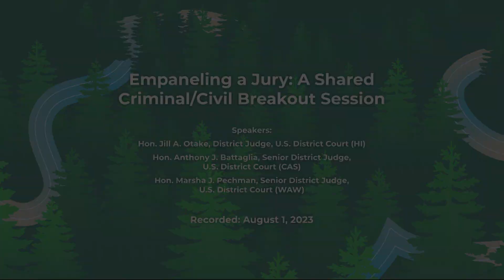Empaneling a Jury: A Shared Criminal/Civil Breakout Session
An interactive session between bench and bar on jury empanelment from jury questionnaires to seating a jury.

Speakers:

Hon. Jill A. Otake, District Judge, U.S. District Court, District of Hawaii

Hon. Anthony J. Battaglia, Senior District Judge, U.S. District Court, Southern District of California

Hon. Marsha J. Pechman, Senior District Judge, U.S. District Court, Western District of Washington

Recorded: 8/1/2023